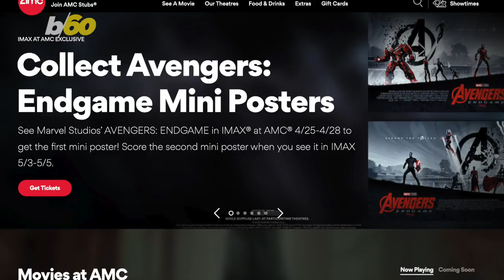Theater Chain To Keep Select Locations Open 24 Hrs. During Avengers: Endgame Opening Weekend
Movie goers and Marvel fans are brimming with excitement with the highly anticipated Avengers Endgame coming out. Buzz60’s Mercer Morrison has the story.